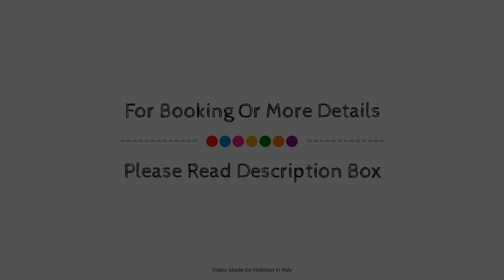Caruso Place Boutique & Wellness Suites, Naples, Italy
Searching For
1. Caruso Place Boutique & Wellness Suites - Naples
2. Caruso Place Boutique & Wellness Suites - Naples Virtual Tour
3. Caruso Place Boutique & Wellness Suites - Naples Rooms
4. Caruso Place Boutique & Wellness Suites - Naples Amenities
5. Caruso Place Boutique & Wellness Suites - Naples Videos
6. Caruso Place Boutique & Wellness Suites - Naples Offers
7. Caruso Place Boutique & Wellness Suites - Naples Deals
Audio Credit:
Track Title: Subway Dreams
Artist: Dan Henig